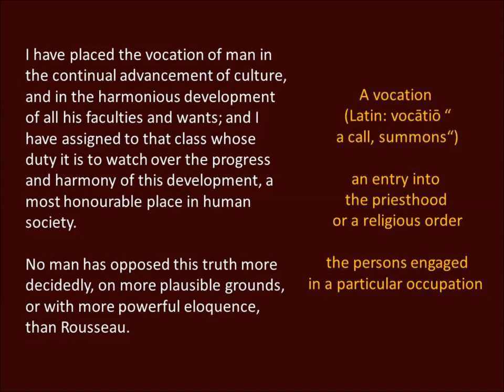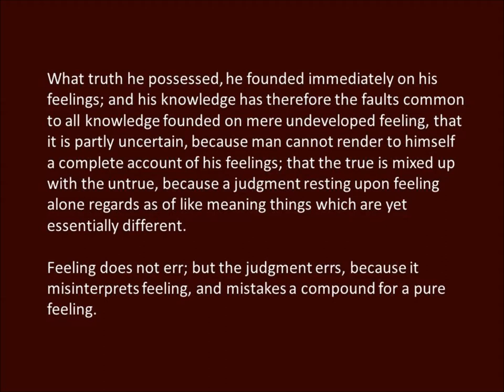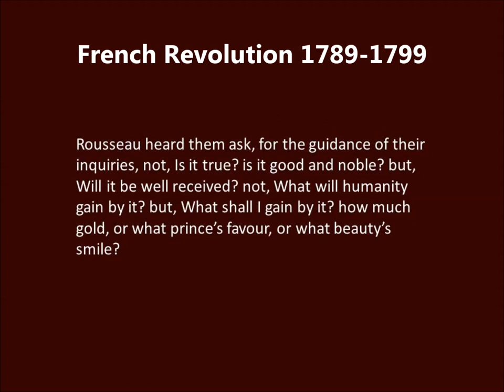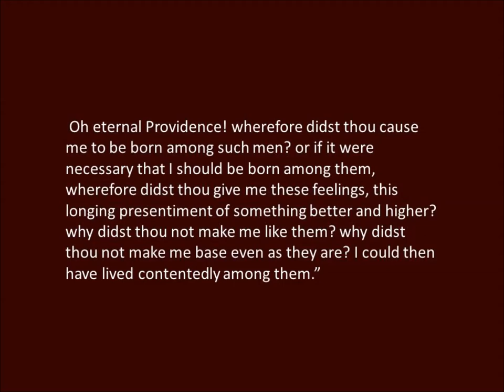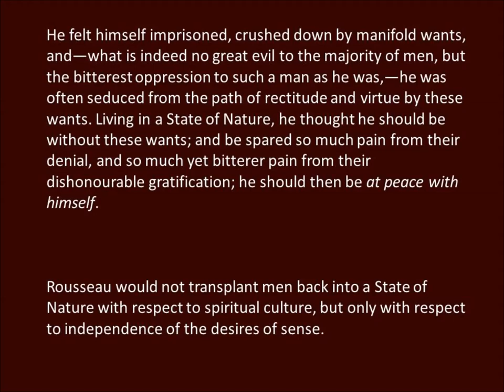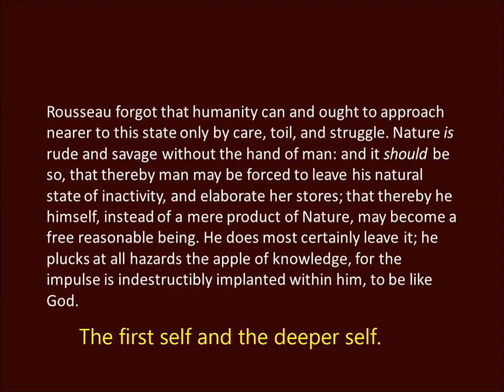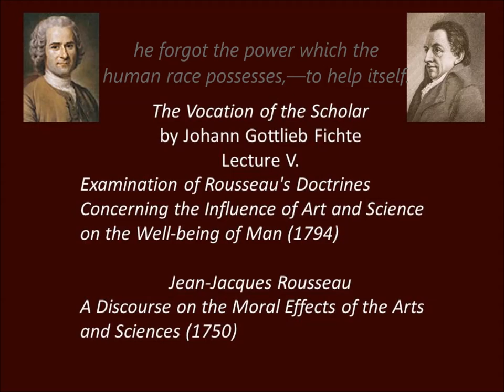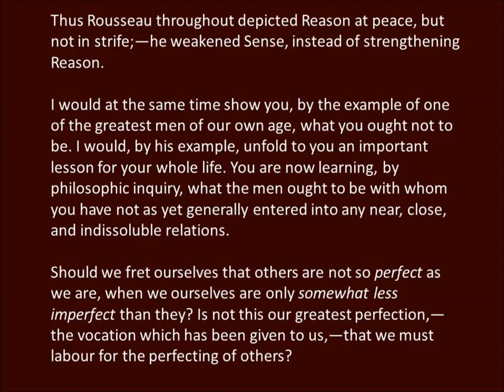Johann Gottlieb Fichte (1762-1814) takes on Rousseau 1794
Johann Gottlieb Fichte delivered this lecture, "The Vocation of the Scholar", in 1794 during the early years of the French Revolution. He took a look at Jean-Jacques Rousseau's book, "A Discourse on the Moral Effects of the Arts and Sciences", which was written in 1750. Rousseau advocated a return to "Nature" as a way to get away from super sensualism and get back to being "reasonable beings". Johann Fichte disagreed. His book is a good read as is Rousseau's.

This lecture is titled "Examination of Rousseau's Doctrines Concerning the Influence of Art and Science on the Well-being of Man"

The Vocation of the Scholar created a new class in society, The Scholarly Class.  You can read about the requirements for the Scholar below.

"A Discourse on the Moral Effects of the Arts and Sciences"